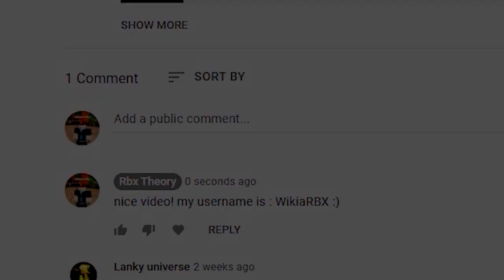YAY! FINALLY NEW DEMONFALL CODE! [3.0] Roblox Demonfall Codes